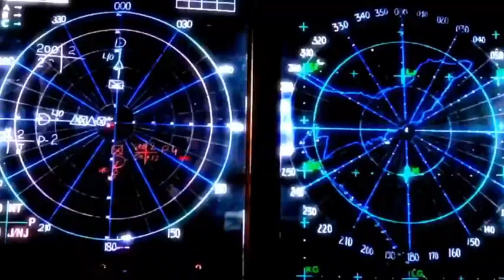Indian Army Tribute।Indian Air Force Drill Video|Jagga Jiteya song IAF and Indian Navy Exercise